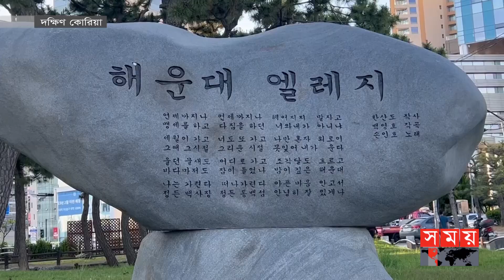এক সৈকতেই ৩টি পার্ক! | Haeundae Sea Beach | Busan | South Korea | Tourist Spot | Somoy TV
দক্ষিণ কোরিয়ায় গ্রীষ্মকালে পর্যটকদের অন্যতম আকর্ষণ বুসানের হিয়নদে সমুদ্র সৈকত। সারা বছর বিভিন্ন উৎসবে সরব থাকে সমুদ্র সৈকতটি। মনোমুগ্ধকর সূর্যাস্ত দেখতে প্রতিদিন সৈকতে ছুটে যান লাখ লাখ পর্যটক।

Hyeondae Beach in Busan is one of the tourist attractions during summer in South Korea. The beach is full of festivals throughout the year. Millions of tourists flock to the beach every day to watch the mesmerizing sunset.

Somoy TV: t.ly/Se1z
Somoy TV Bulletin: t.ly/iqIq
Somoy Entertainment: t.ly/3dWC
Somoy Sports: t.ly/iASp
SOMOY TV ISLAMIC: t.ly/zU6a

Somoynews.tv: t.ly/Y7ab
খেলার সময়: t.ly/xJ5H
সময়ের গল্প: t.ly/EW3M
এ সময়ের বাণিজ্য : t.ly/m3ir

Groups:
Somoy TV (Official)✅: t.ly/ajiO
Somoy Entertainment✅: t.ly/8CLh
Somoy Business✅: t.ly/4xaJ